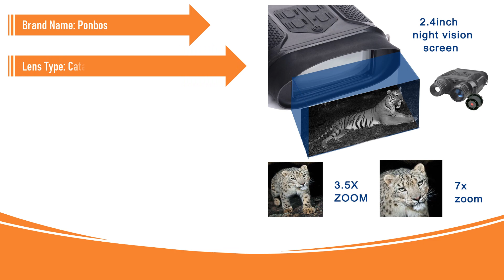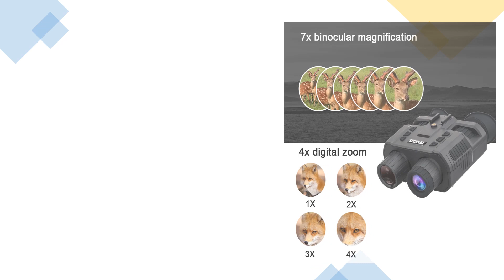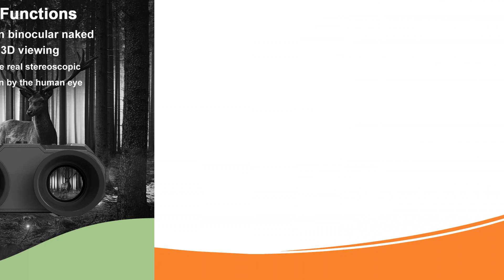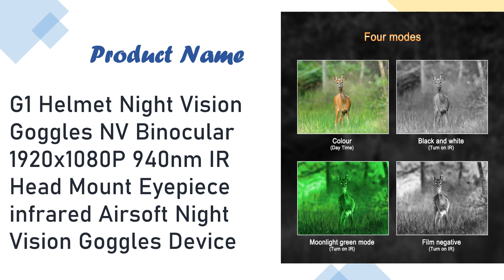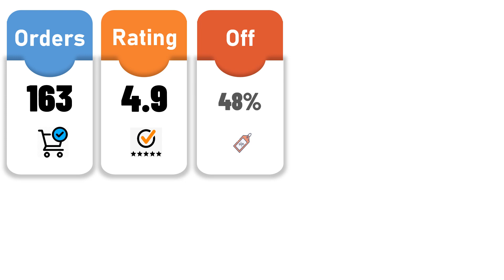Best Night Vision Binoculars in 2023 | Best Care | AliExpress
Best Night Vision Binoculars in 2023

5.NV400B Professional Infrared Digital Night Vision Binocular Telescopes 3.5X-7X Zoom 1300ft/400M Range for Hunting Camping

4.Ponbos Z555 8X 600M Full Dark IR Night Vision Telescope Binoculars Camera with 4K HD TFT Screen for Hunting Camping

3.GVDA Infrared Night Vision Binoculars Goggles Device for Hunting Camping Telescope 4X Zooming Head Mounted Night Vision Scope

2.EAGLEEYE Factory Tactical PVS-14 Night Vision Scope Monocular IR Digital Night Vision Goggles Digital HS27-0008

1.G1 Helmet Night Vision Goggles NV Binocular 1920x1080P 940nm IR Head Mount Eyepiece infrared Airsoft Night Vision Goggles Device

night vision binoculars
best night vision binoculars 2023
best night vision binoculars
best night vision binoculars for hunting